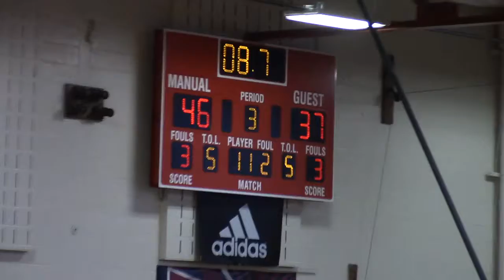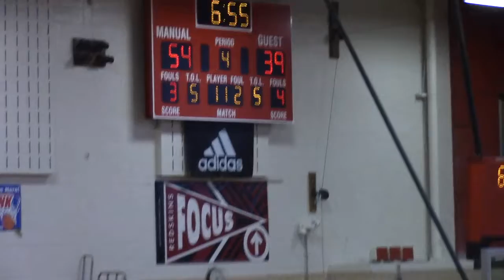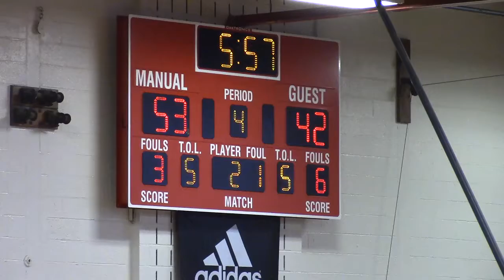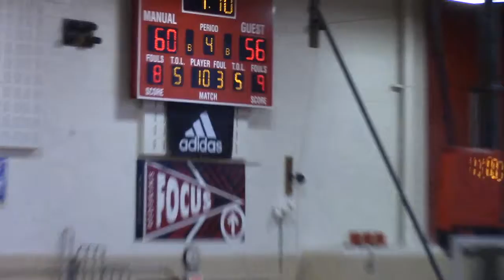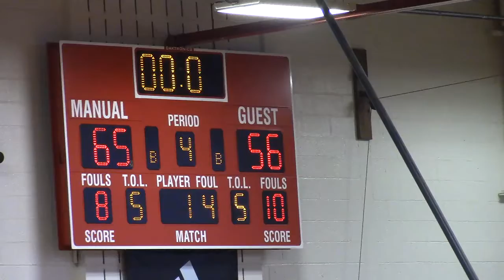Ft Wayne North vs Cathedral Second Half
2017 Manual Extravaganza matchup between the Ft. Wayne North Side Legends and the Cathedral Fighting Irish